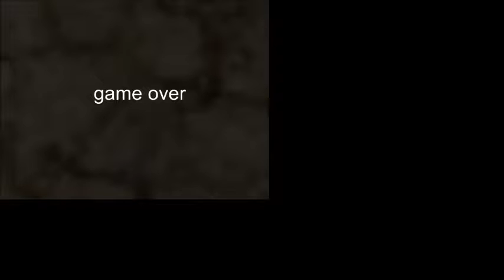Random Game Reviews: Wee Random Island.